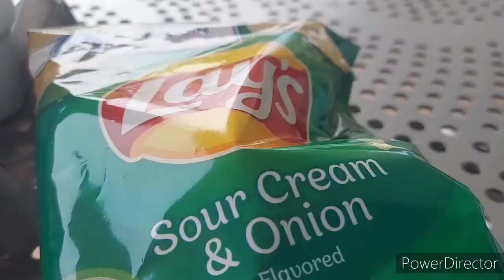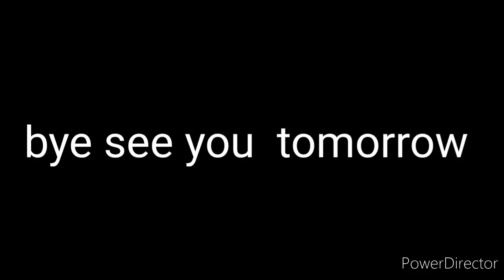Work day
Today  I had to work  then later on had my nephew  Liam see you tomorrow  for day 5